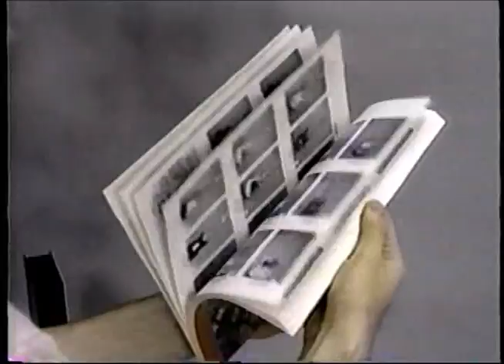ARLINGTON GUITAR SHOW -1988- TEXAS GUITAR SHOW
archive from 1988